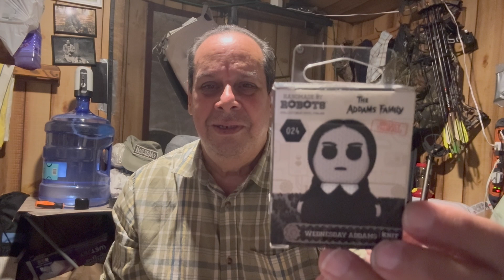Unboxing 4 Full Moon's TINY TERROR'S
Hello everyone in this video I am unboxing four Tiny Terror's. So far I have Blade, Six Shooter, Leech Women, Eebee, Tunneler and Radu. These Tiny Terrors are so creepy cute and they remind me of Trading cards. It's a  mystery every time you open a box.